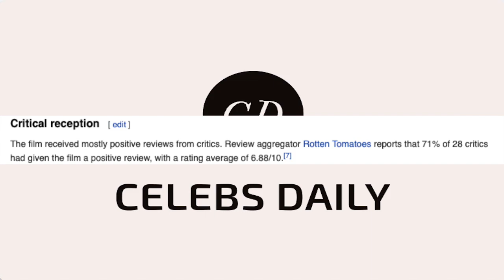Brooke Shields and how adults in Hollywood used her | (playboy shoot at 10 years old, pretty baby..)